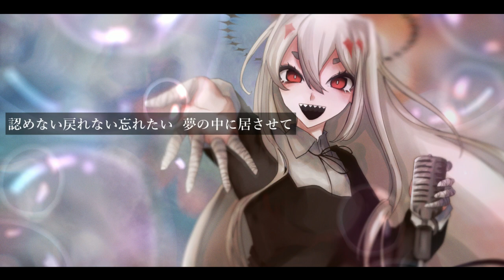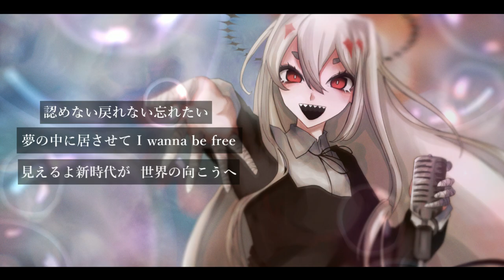【ゲキヤク】 新時代 【UTAUカバー】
Original
／Ado様
voice／調声
／ゲキヤク／SYATI
ご参考にさせてもらったust
／あじさいさん 様
イラスト
／ǝƃɐʞı̣W 様

この動画はいかなる理由でも転載、音源の使用を禁止致します